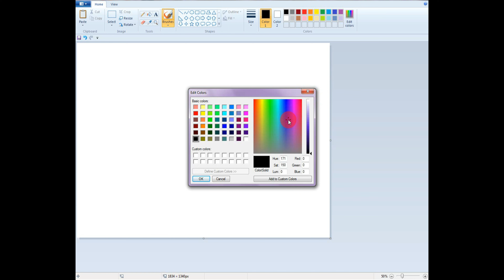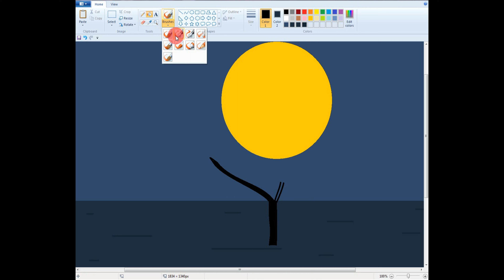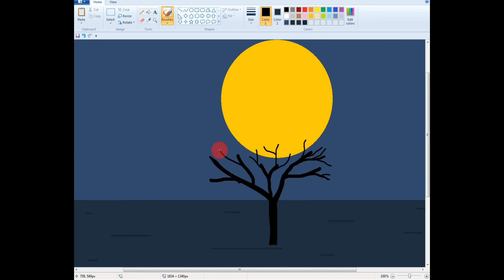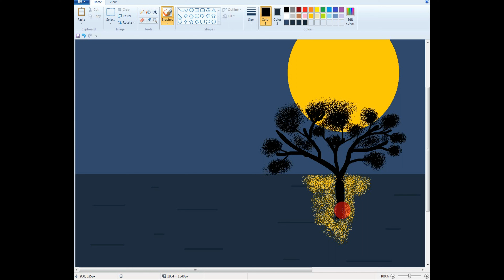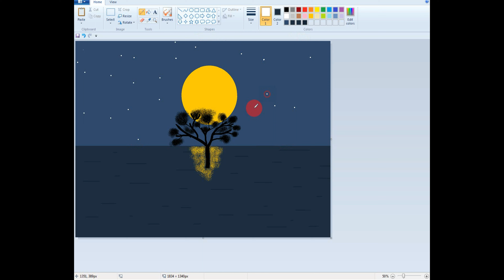How to Draw mid night scenery in mspaint || Brother Princess Computer Center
draw mid night scenery

how to draw a midnight sky

midnight drawing easy

how to draw night sky mountain scenery

how to draw midnight

how to draw mid century modern

how to draw mid century style

easy to draw night sky

midnight drawing

mid drawing

draw night

quick draw mountain view

midnight drawings

how to draw midnight zone animals

how to draw midna from twilight princess

1 drawer mid century modern nightstand

1 drawer mirrored nightstand

1 drawer nightstands

1 drawer nightstand set of 2

2 drawer mid century nightstand

2 drawer mid century modern nightstand

2 drawer nightstand modern

2 drawer nightstand plans

3 drawer nightstand mid century

3 drawer modern nightstand

3 drawer mirror nightstand

4 drawer nightstand

4 drawer mirrored nightstand

4 drawer mid century dresser

4 drawer nightstand white

5 drawer nightstand

5 drawer dresser mid century

5 drawer dresser and nightstand set

5 drawer mirrored dresser

6 drawer nightstand

6 drawer mid century dresser

6 drawer mid century modern dresser

6 drawer mid century modern wood dresser

open drawer nightstand

one drawer mid century modern nightstand

8 drawer mid century modern dresser

8 drawer dresser mid century

8 drawer dresser and nightstand set

8 drawer modern dresser

9 drawer nightstand

9 drawer mid century dresser

9 drawer mid century modern dresser

9 drawer modern dresser